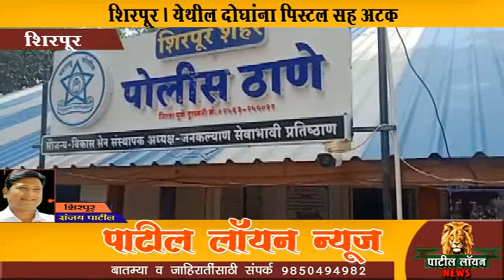शिरपूर। येथील दोघांना पिस्टल सह अटक